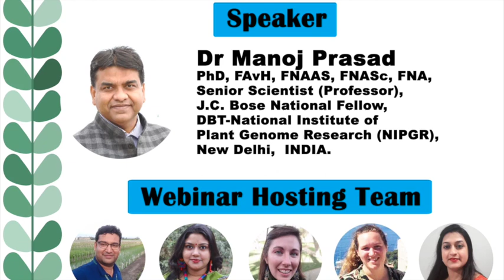Bioingene.com Interview of Dr. Manoj Prasad, Senior Scientist (Professor), NIPGR, New Delhi, INDIA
Bioingene.com Interview of Dr. Manoj Prasad, Senior Scientist (Professor), J.C. Bose National Fellow, National Institute of Plant Genome Research (DBT-NIPGR), New Delhi, INDIA.

About Speaker:

Dr. Manoj Prasad is working as a Senior Scientist (Professor) & JC Bose National Fellow at the National Institute of Plant Genome Research (NIPGR), New Delhi, India. He received his PhD degree from the Department of Botany, University of Calcutta in 1999. Prior to working at NIPGR, Dr. Prasad served as an Alexander von Humboldt Fellow (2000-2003) at IPK, Gatersleben, Germany. His research interests include Plant Molecular Genetics, Genomics and Stress Biology.

Dr. Prasad has published more than 140 research papers, reviews and book chapters in reputed journals. He is also serving as an Associate Editor in renowned International journals of high repute (Scientific Reports; BMC Plant Biology, PLOS ONE, Plant Cell Reports; Functional & Integrative Genomics; Plant Molecular Biology Reporter; Plant Breeding; Journal of Genetics etc.).

He is the recipient of many prestigious AWARDS like the Alexander von Humboldt Fellow (2000), Bonn, Germany. The Young Scientist Award (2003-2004) & NAAS-Associateship (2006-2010) of NAAS, New Delhi, India. The H C Memorial Award (2010-11) of the Indian Science Congress Association, India. The National Bioscience Award (2015) of the Department of Biotechnology, Government of India. The Tata Innovation Fellow (2017) of the Department of Biotechnology, Government of India. The J. C. Bose National Fellow (2018) of the Department of Science & Technology, Government of India. The Golden Peacock Award (2019) of the International Buckwheat Research Association, Slovenia. And the Fellow of three National Academies: INSA, New Delhi; NASI, Allahabad (Alla-ha-baad), and NAAS, New Delhi.